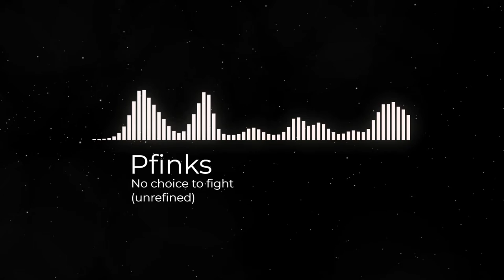No choice to fight (unrefined)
Hey,
I recently started creating my own music. Still have a long way to go, but it didn't sound bad, so why not share it. If you like follow the progress I'll make in the next months.

Hope you'll enjoy it like I do!

Visuals made using and by creators
caseif - vis.js & Particles